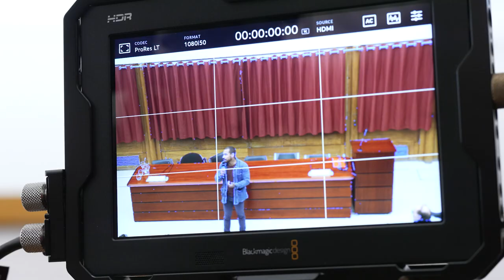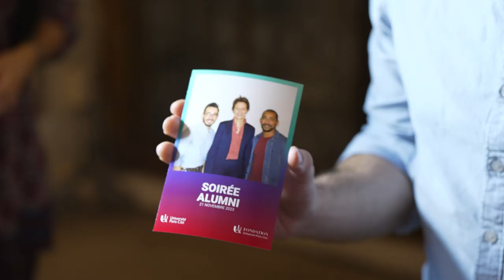Soirée alumni 2023